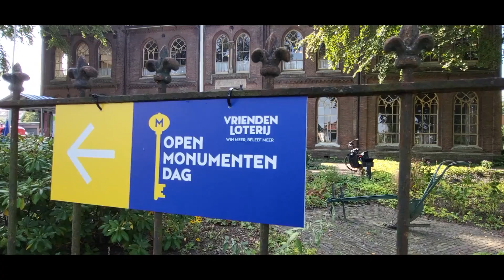OMD Soest 14 en 15 sept 2024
In het weekend 14 en 15 september worden ook in Soest/Soesterberg weer activiteiten georganiseerd in kader Open Monumentendagen.
Hierbij een introductiefilm.